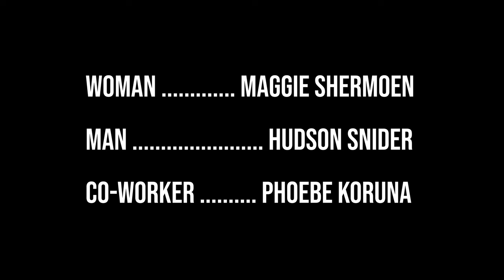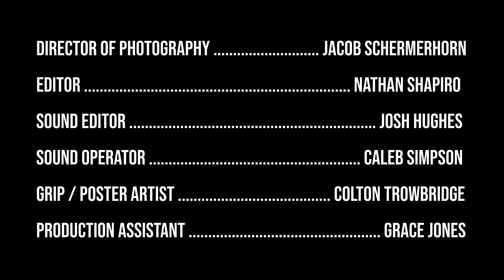Unsafe Spaces | Short Film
When getting off the late shift, what looks like 50 feet, feels like 50 miles to a woman alone in a parking lot.

Cast:
Woman - Maggie Shermoen
Co-worker - Phoebe Koruna
Man - Hudson Snider

Crew:
Written and Directed by Connor Sandheinrich
Cinematography by Jacob Schermerhorn
Edited by Nathan Shapiro
Sound editing by Josh Hughes
Sound Operation by Caleb Simpson
Grip and Poster Design by Colton Trowbridge
Production Assistant - Grace Jones